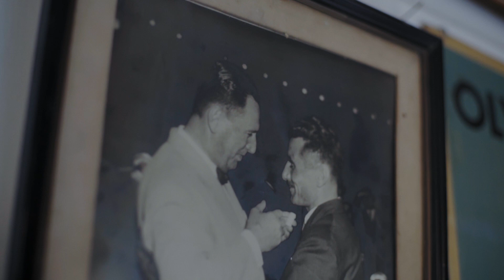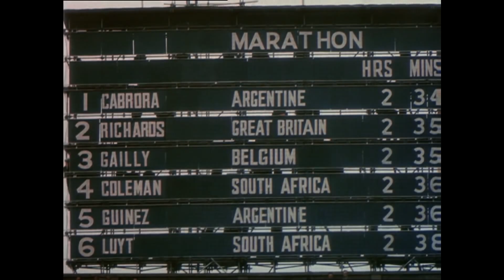Delfo, huellas de un pueblo | Documental transmedia | Trailer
“Delfo, huellas de un pueblo”, es un un documental transmedia que cuenta la historia de vida de Delfo Cabrera, atleta nacido en 1919 en Armstrong, que en 1948 ganó la maratón olímpica en Londres y se convirtió en un ícono del deporte nacional.

CRÉDITOS SERIE WEB
Guión e idea original: Lucía Cuffia
Dirección: Martín Casse
Asistencia de dirección: Martín Urquilla
Producción: Lucía Cuffia / Mariscal Media
Asistencia de Producción: Carla Airasca
Dirección de Fotografía: Patricio Mollar
Cámara: Martín Urquilla y Patricio Mollar
Dirección de Arte: Francisco Bosio
Asistente de Arte: Mauro Varcelotti
Sonido en rodaje: Jimena Chaves
Edición: Martín Casse
Asistente de edición: Martín Urquilla - Lucía Cuffia
Corrección de color: Patricio Mollar
Postproducción de Audio: Alejandro Torriggino
Actor: Lucas Aquino
Dirección de Actores: Emanuel Gardini